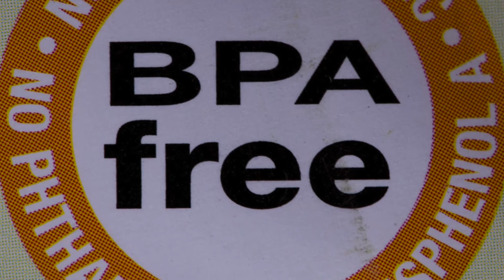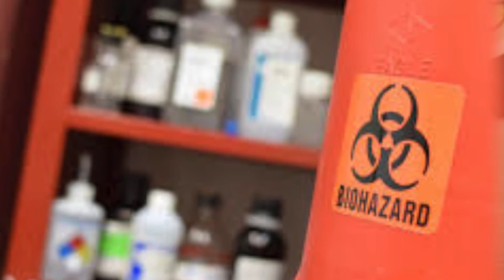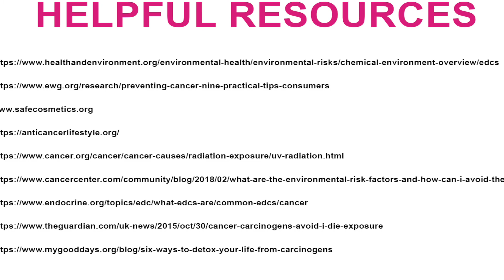Environmental Factors - Cancer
This is week 4 of our video series in honor of Cancer Prevention Month. This week we will talk about how the environment impacts our health.

*The Adelphi Breast Cancer Program content is intended to support, not replace discussion with your doctor or healthcare professionals for your individual needs. Nothing in the content should be used as a substitute for, medical advice, diagnosis or treatment.